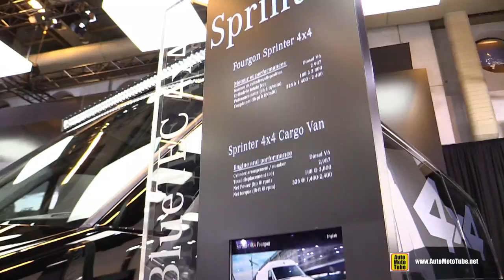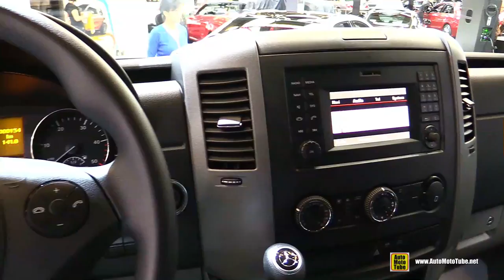2016 Mercedes Sprinter 4x4 Cargo Van - Exterior and Interior Walkaround - 2016 Montreal Auto Show